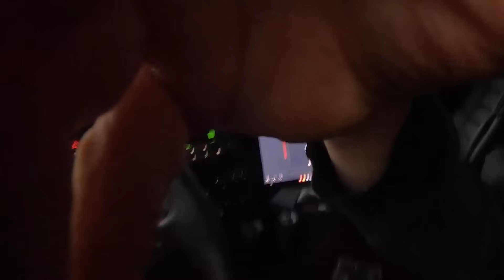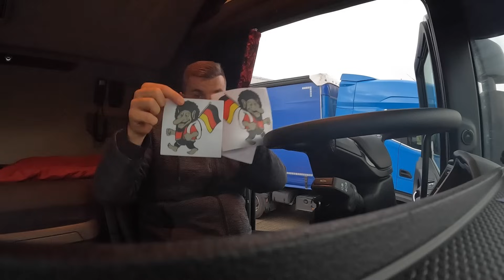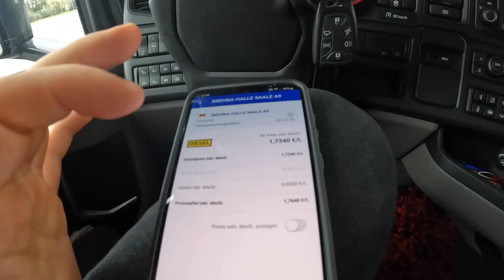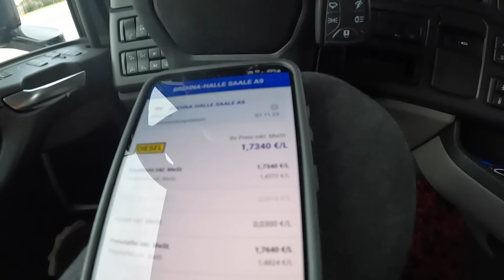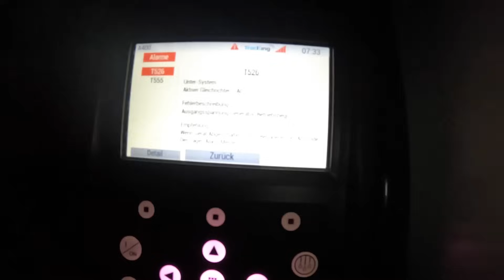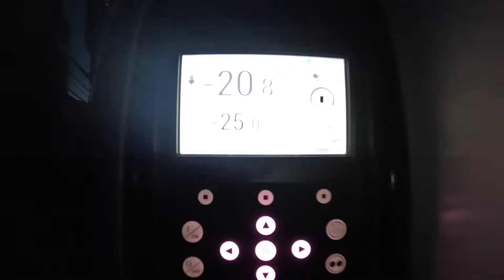Freddy's Fernfahrerwoche 2023 #32 - Kühler Alarm Nr. 3, Regen und mäßiger Erfolg